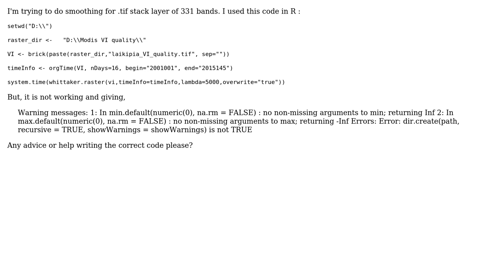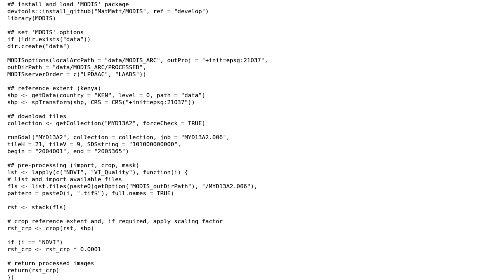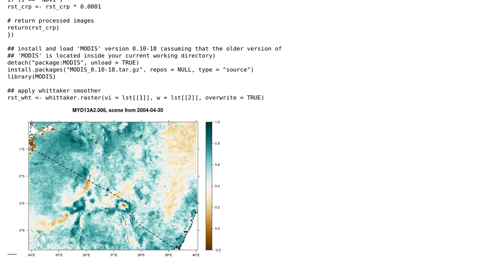GIS: smoothing raster layer stack using R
With thanks & praise to God, and with thanks to the many people who have made this project possible! | Content (except music & images) licensed under CC BY-SA | Music | Images & others | With thanks to user nour user Midavalo user fdetsch and the Stack Exchange Network Trademarks are property of their respective owners. You are responsible for your own actions.